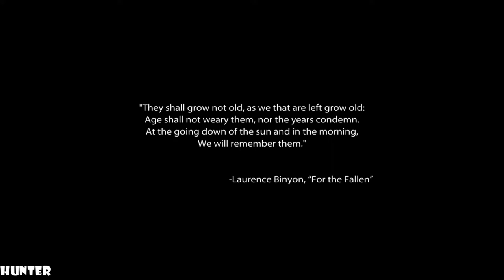Medal of Honor Walkthrough PART1 PS3 (1080p60FPS)